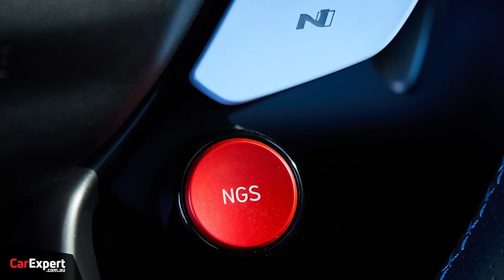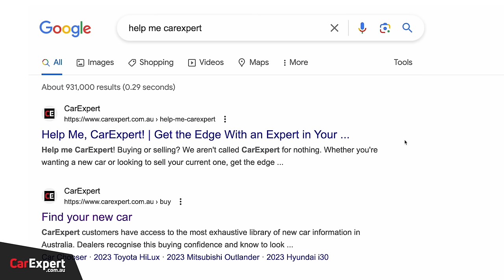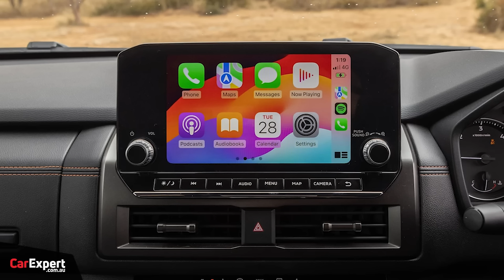2024 Mitsubishi Triton driven, 2025 Kia Tasman Ute is coming to Australia! | The CarExpert Podcast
Jack Quick joins the podcast this week to tell us all about the epic Hyundai i30 Sedan N, James finally fills us in on the new Mitsubishi Triton and the boys discuss the recently announced Kia Tasman ute.

Welcome to the CarExpert Podcast – now in video! Host Sean Lander is joined by resident CarExperts Scott Collie and James Wong to chat the latest in automotive news and reviews.

Skip Ahead:
Intro: 00:00
Kia Ute 01:31
Hyundai i30 Sedan N 09:58
Mitsubishi Triton 22:36
Wrap up 38:34